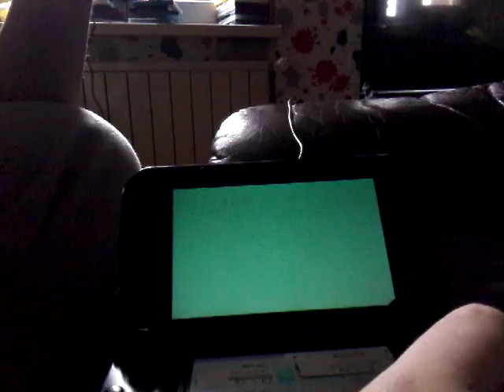Lets Play Pokémon Alpha Saphir Wonderlocke chalenge Part 5 // ich hasse Plusle